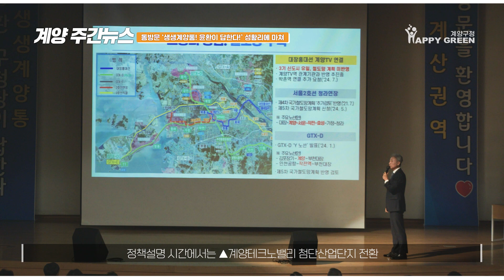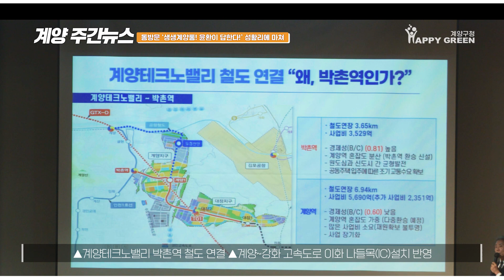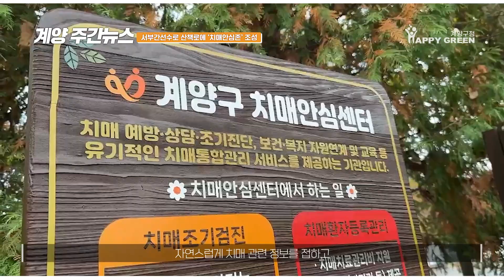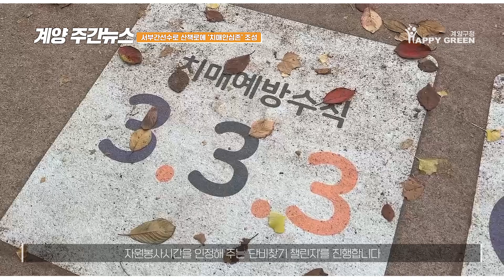[주간뉴스] 생생계양통! 윤환이 답한다 & 서부간선수로 ‘치매안심존’ 조성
01. 생생계양통! 윤환이 답한다! 개최 00:00 /
02. 서부간선수로 산책로에 ‘치매안심존’ 조성 01:48 /

※ 주간뉴스 보도 문의는 홍보미디어실 미디어팀으로 연락주세요.